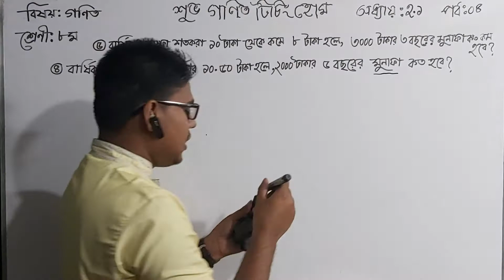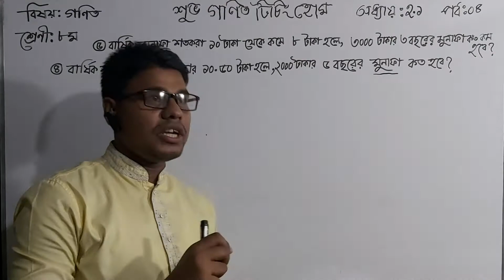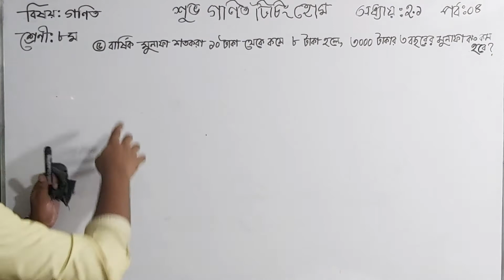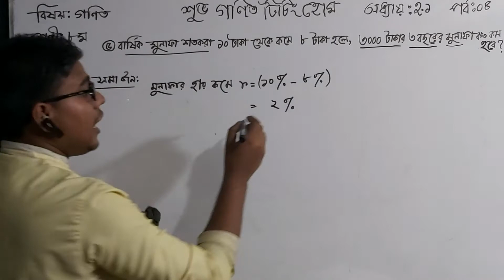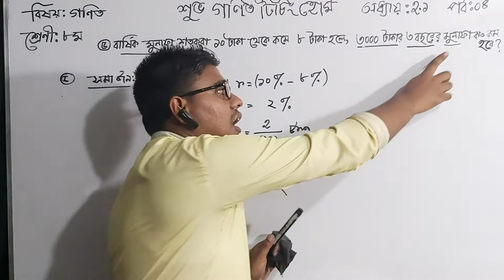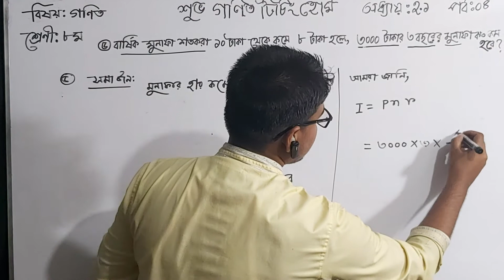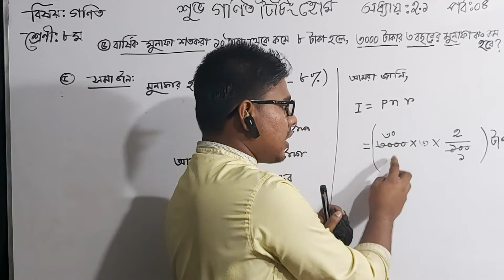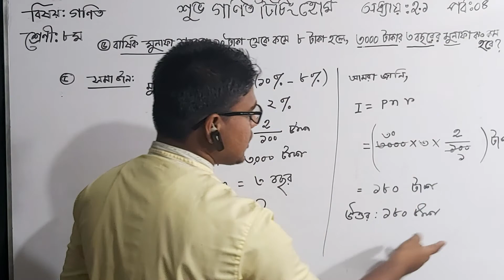অষ্টম শ্রেণীর গণিত মুনাফার পর্ব (০৪)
শুভ  গনিত  টিচিং  হোমের পক্ষ হতে সকল শিক্ষার্থীদের জানাই  শুভেচ্ছা ও অভিনন্দন।

shuvo  math  teaching  home.
Shuvo gonit teaching home. Class  8 ar math.# math slove class.#
Chapter  2.1 ar somadan.class 5 #
Class 6 # class 7# class 8# class 9-10.